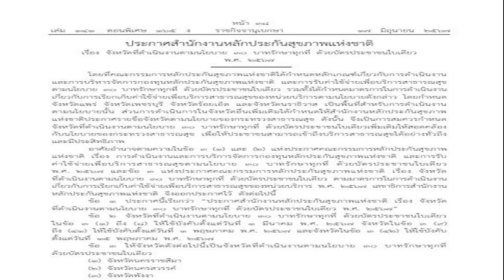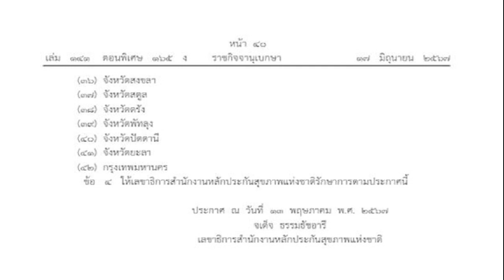'ไมค์ พิรัชต์' ทุ่มสุดตัว เปิดตัวบริษัท MDA Entertainmen เดบิวต์ซีรีส์เรื่องแรก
19 มิ.ย. 2567
03:38 น.
‘ไมค์ พิรัชต์’ ทุ่มสุดตัว เปิดตัวบริษัท MDA Entertainmen เดบิวต์ซีรีส์เรื่องแรก Vamp The Series คว้านักแสดงระดับเอลิสต์ร่วมโปรเจกต์

ขึ้นแท่น CEO สำหรับ ศิลปินและนักแสดงหนุ่ม ไมค์ พิรัชต์ ที่ล่าสุด จัดงาน Vamp The Series Pilot & Press Conference ณ เอ็มสเฟียร์ ฮอลล์ ศูนย์การค้าเอ็มสเฟียร์
เพื่อเปิดตัวบริษัท MDA Entertainmen พร้อมเปิดตัวซีรีส์เรื่องแรก Vamp The Series คว้าตัวนักแสดงเปิดรายชื่อนักแสดง “VAMP” คว้าระดับตัวท๊อปของวงการ อย่าง เจฟ ซาเตอร์, เบคกี้ รีเบคก้า แพทรีเซีย อาร์มสตรอง, ลุค อิชิคาว่า, เฟิร์ส ฉลองรัฐ, นิ้ง ชัญญา มาร่วมโปรเจกต์

โดยเป็นเรื่องราวความรักของตัวไมค์ทั้งชีวิตที่ผ่านมา เอาความรักมาสื่อสารผ่านตัวละคร ซึ่งงานนี้ เจ้าตัวทุ่มสุดตัว ควักหมดหน้าตัก บอกเลยว่า จ่ายไปแค่ 50 เปอร์เซ็นต์ ก็ปาไป 7 หลักแล้ว
ลงทุนไปหมดหน้าตักเลยไหม ?
ขายบ้าน ขายรถ (ยิ้ม) ก็ใช้ทุนค่อนข้างสูงอยู่ แต่ก็ได้ออกมาในคุณภาพที่เราคาดหวังไว้ เป็นภาพที่เราอยากจะได้จริงๆ ก็ถือว่าเป็นการลงทุนที่คุ้มค่า และได้ประสิทธิภาพ
ตัวเลขของไพรอท (ทีเซอร์ ตัวอย่าง) ?
ก็เป็นหลายล้านครับ เอาตรง ๆ ตอนนี้ผมจ่ายไป 50% ของค่าทำ และเขายังไม่ได้บอกว่างวดสุดท้ายเท่าไหร่ เพราะมันมีค่าโอทีอยู่ ตอนนี้ยังอยู่ที่ 7 หลักครับ อย่าเพิ่งไป 8 (ยิ้ม) แต่จริง ๆ มันหลุดเกินงบไปนิดหน่อย อันนี้มันเป็นการทำไพรอทที่มันค่อนข้างใหญ่ ผมคาดไว้แล้วว่าบัตเจ็ทตอนแรกมันประมาณนี้ ก็เหลือเผื่อขาดไว้อยู่แล้ว ฉะนั้นไม่ได้เกินจากที่เราประเมินไว้ เพราะเราตอนนี้ในฐานะ CEO นักธุรกิจ ทำบริษัทของตัวเอง เราต้องรู้เรื่องของกำไรขาดทุนต่าง ๆ ในบริษัทด้วย
แต่ถ้าระหว่างมันทำมีต้องให้เพิ่มล่ะ ?
ไม่ได้ครับ เราต้องทำงานในบัตเจ็ท จริง ๆ ผมตัดออกไปหลายซีนเลย เพราะระหว่างที่ช่วยกำกับ ต้องมองด้วยว่าตอนนี้เกินไปเท่าไหร่แล้ว เหลือกี่ซีน แล้วมาประเมินว่ามันจะเกินกี่ซีน โอทีกี่ชั่วโมง ค่าใช้จ่ายเพิ่มอีกเท่าไหร่ แล้วต้องมานั่งตัดกับทางโปรดิวเซอร์ เก็บไว้เฉพาะซีนที่จำเป็นจริง ๆ
ที่เขาแซวว่าเราไปแต่งหน้าให้เบคกี้เองก็ใช่ ?
ไม่เกินจริงครับ เพราะเวลาทำงานไม่ทันต่างคนต่างช่วยกัน ผมก็ไปฉีดเลือดให้พี่เจฟ แล้วคอยบอกว่าซีนนี้ตัดออก อันนี้เอาเข้า ผมจะคอยเซฟเวลาและบัตเจ็ทให้ได้มากที่สุด ทำในฐานะผู้บริหาร ไม่ใช่แค่คนที่ทำโปรเจกต์เท่านั้น ทำให้ผมได้เรียนรู้อะไรที่ไม่เคยรู้เยอะมาก ขั้นตอนการผลิต ขั้นตอนการถ่าย ขั้นตอนโปรดักชันต่าง ๆ ที่แต่ก่อนไม่เคยทำ จัดอีเวนต์ก็ทำเอง ไม่เคยจัดมาก่อน นี่คือครั้งแรก

หมดไปกับค่าตัวนักแสดงเยอะด้วยหรือเปล่า ?
งานนี้ไม่มีบราเธอร์ครับ มันคือการทำงานแบบมืออาชีพครับ (ยิ้ม) เราไม่มีไปขอราคาพิเศษ เจฟบอกว่ายังไม่กล้าคุยเรื่องค่าตัวกับผมเหรอ เดี๋ยววันนึงก็ต้องคุยครับ (ยิ้ม)
เห็นบอกว่าเรื่องราวเอามาจากชีวิตจริงของเรา ?
เหตุผลที่ผมเลือกแวมไพร์ เพราะว่าเปรียบเสมือนความรัก เวลาที่เรามีความรักที่ไม่ใช่แค่มีแฟนหรือออกเดต แต่ความรักที่มันเป็นความรักจริง ๆ และเมื่อเราอกหักจากมัน เมื่อเราเสียมันไป เหมือนบางอย่างตายจากเราไป แต่เราก็ยังต้องมีชีวิตเดินต่อไป

แวมไพร์เป็นตัวพรีเซนต์ตัวนี้ได้ดีมากๆ จริงๆ แล้วเขาไม่ได้มีชีวิตอยู่ แต่เขายังมีชีวิต มันเหมือนคนที่อกหักแล้วมีความรัก เรื่องนี้มันเป็นโรแมนติกคอมเมดี มีแอ็กชัน แต่จะลึกซึ้งกว่านั้น และผมไม่ได้โฟกัสแค่แวมไพร์ เป็นเรื่องที่แสดงความรู้สึกของตัวละครจริง ๆ ทุกตัวละครมีบทบาท ซึ่งเรื่องนี้มันจะแสดงถึงความเป็นมนุษย์ของแวมไพร์มากกว่า สิ่งที่ผมกำลังจะทำคือผมต้องการให้มันแมส ดูแล้วย่อยง่าย แต่ห่อด้วยโปรดักชันที่เป็นคุณภาพเดียวกับไพรอท
เป็นความรักในช่วงเวลาไหนของเรา ?
ทั้งชีวิตครับ มันเป็นส่วนนึงของความรู้สึกของตัวเอง เพราะในเรื่องไมค์ก็เล่นเป็นตัวเอง เอาความรักในชีวิตเรามาสื่อสารผ่านตัวละคร

แล้วในละครมันจบไหม เพราะชีวิตจริงยังไม่จบ ?
คือซีรีส์เรื่องนี้มันจะจบ best on มุมมองความรักของผม ว่าผมคิดว่าความรักมันเป็นยังไง มันเกี่ยวกับอะไร
ตอนจ้องตาเจฟมีเขินไหม ?
ไม่มี ๆ เจฟกับผมสนิทกันอยู่แล้ว เราออกรายการด้วยกัน ก็เลยเหมือนกับเคยละลายพฤติกรรมด้วย เคยทำงานด้วยกัน การมาจ้องตาใกล้ ๆ กัน มันคือคนที่เคยร่วมงานกันอยู่แล้ว ก็สนิทกัน แต่แคสคนอื่นๆ ผมยังไม่เคยมีโอกาสร่วมงานด้วย ก็อาจจะต้องมีเวิร์กช็อพ ค่อย ๆ ปรับตัวกันไป
ถ้าคนจะจิ้นเรากับเจฟล่ะ ?
ให้เป็นเรื่องของแฟน ๆ แต่ถามว่าเขินมั้ย เขินตลอดอยู่แล้ว ยังไงก็ฝากบริษัทน้องใหม่ด้วยนะครับ MDA ENTERTAINMENT เป็นบริษัทของไมค์เอง ต้องการสร้างผลงานสร้างสรรค์ ไม่ว่าจะเป็นซีรีส์ หรืออะไรที่เกี่ยวกับวงการบันเทิงทั้งหมด เพื่อยกระดับให้สู่ระดับสากล และจะทำตามความฝันของตัวเองในสิ่งที่ตัวเองชอบ ถึงจะเป็นผู้จัดน้องใหม่ แต่ประสบการณ์ในวงการก็เป็น 20 ปีอยู่นะครับ.